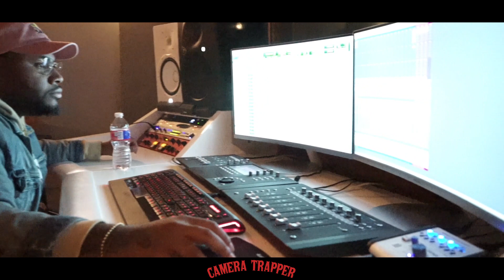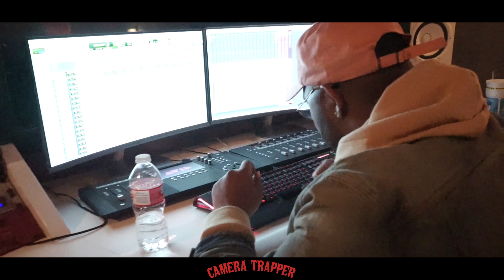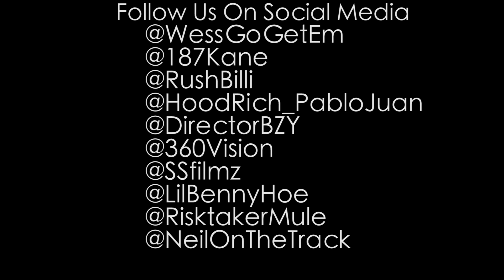WessGoGetEm Ft Hoodrich Pablo Juan, SherwoodMarty - Pull Up [DirectorBZY]360Vision